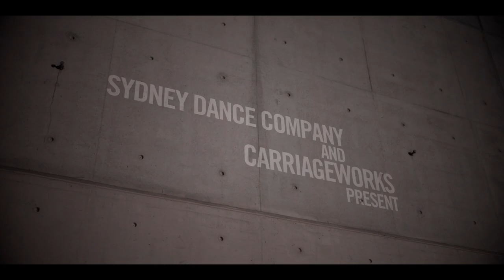'New Breed' 2018 Trailer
In 2018 Sydney Dance Company and Carriageworks continue their commitment to emerging choreographers and present the next edition of New Breed.

Showcasing a rich diversity of choreographic ideas, 'New Breed' presents four brand new works by Prue Lang, Katina Olsen, Holly Doyle and Janessa Dufty, created on and performed by the dancers of Sydney Dance Company.

Don’t miss this limited season of raw talent and fresh ideas from some of Australia’s most exciting dance creators.

“★★★★ Nothing short of spectacular.” – The Music

Made possible by The Balnaves Foundation.

29 November - 8 December
Carriageworks